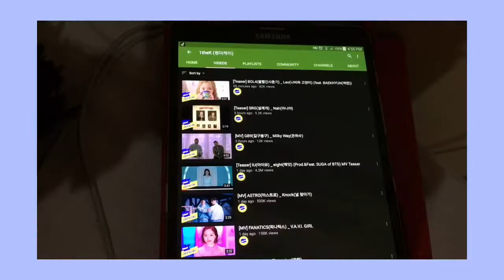My 24 Hours in 1 Minute (Philippines) | Keith Marzan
beginnings are always messy♡
      xoxo